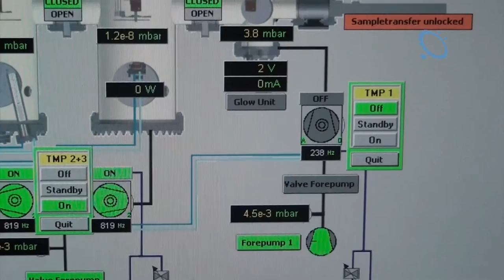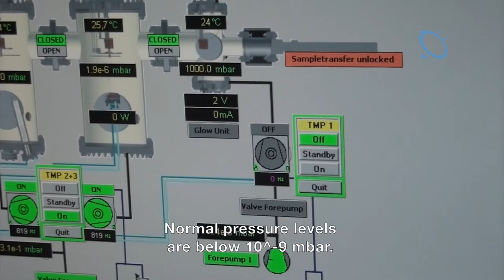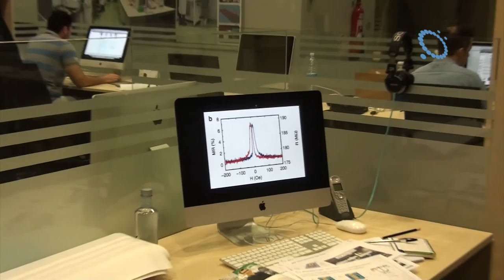Fabrication of a Molecular Spin Valve Device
Ainhoa Atxabal, Nanodevices group, shows how to fabricate a Molecular Spin Valve Device.